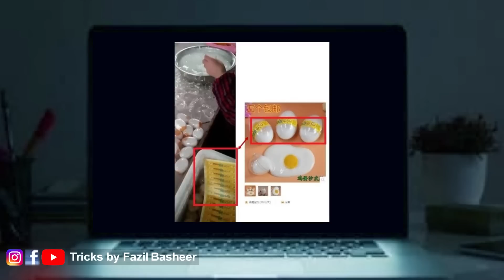പ്ലാസ്റ്റിക് കോഴി മുട്ട , നിർമ്മാണം എവിടെ ? | Tricks Episode : 249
FB Name :Tricks by Fazil Basheer